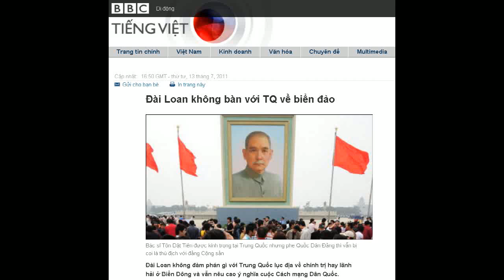13-07-2011 - BBC Vietnamese - Đài Loan không bàn với TQ về biển đảo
"Đài Loan không bàn với TQ về biển đảo"

Bác sĩ Tôn Dật Tiên được kính trọng tại Trung Quốc nhưng phe Quốc Dân Đảng thì vẫn bị coi là thù địch với đảng Cộng sản
Đài Loan không đàm phán gì với Trung Quốc lục địa về chính trị hay lãnh hải ở Biển Đông và vẫn nêu cao ý nghĩa cuộc Cách mạng Dân Quốc.
Trước dịp kỷ niệm Cách mạng Tân Hợi (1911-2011) dẫn tới sự ra đời của nước Trung Hoa Dân Quốc sau nhiều triều đại phong kiến, Đài Loan cho hay họ không thảo luận chính trị gì với Bắc Kinh.
Theo tin của hãng thông tấn Đài Loan CNA hôm 12/7/2011, Bộ trưởng Thông tin của đảo quốc đã trả lời một giáo sư Mỹ rằng nước ông không có "ý định đàm phán chính trị gì với Bắc Kinh".
Đáp lời giáo sư luật Jerome Cohen từ Đại học New York, Bộ trưởng Philip Yang cũng nói Đài Bắc "không đàm phán gì với Trung Quốc về biển Nam Trung Hoa".
Gần đây các động thái tăng cường quân sự của Đài Loan tại vùng Trường Sa đã thu hút chú ý của Trung Quốc và cả các nước Đông Nam Á.
Đài Loan hiện chiếm đảo Thái Bình (Việt Nam gọi là đảo Ba Bình), nơi chính quyền Đài Bắc cho xây dựng một căn cứ đồn trú của quân đội với đường băng dài.
Nói chuyện tại Asia Society ở Hoa Kỳ hôm thứ Ba, Bộ trưởng Philip Yang cho hay chính phủ của nước ông vẫn chỉ coi quan hệ kinh tế là hàng đầu trong đối thoại xuyên eo biển với Bắc Kinh.
Ông Yang khẳng định với vị giáo sư Mỹ và các khách dự cuộc trao đổi rằng "Đài Bắc sẽ không đàm phán gì" về biển Nam Trung Hoa với Trung Quốc.

̣Đài Loan hiệm chiếm đảo Thái Bình (Ba Bình) trong quần đảo Trường Sa
Trên thực tế, đường chữ U hiện Bắc Kinh nêu ra ở Biển Đông chính là do chính phủ Trung Hoa Dân Quốc dưới quyền ông Tưởng Giới Thạch nêu ra năm 1947 tại Nam Kinh.
Gần đây có ý kiến từ một số giới nghiên cứu ở Mỹ nói Đài Loan nên bác bỏ đường chữ U này để có cử chỉ thiện chí với các nước Đông Nam Á.
Có vẻ như Trung Quốc mặc nhiên thừa nhận các tuyên bố lãnh thổ, lãnh hải của Trung Hoa Dân Quốc là của mình nhưng cũng không vì thế mà "ưu ái" gì hơn với Đài Bắc.
Vẫn không tiến triển
Trước dịp kỷ niệm 10/10/2011 đánh dấu ngày nổ ra khởi nghĩa Vũ Xương, dẫn tới sự sụp đổ của Thanh Triều vào tháng 2/1912, khai sinh ra Trung Hoa Dân Quốc, đối thoại giữa Quốc Dân Đảng ở Đài Loan và chính quyền cộng sản ở Trung Quốc không có tiến triển gì thêm.
Đài Bắc không đàm phán gì với Trung Quốc về biển Nam Trung Hoa
Bộ trưởng Philip Yang
Theo BBC Tiếng Trung, Đài Loan kêu gọi Trung Quốc nhìn nhận di sản của phong trào Dân Quốc và tinh thần cộng hòa và cuộc Cách mạng 1911 đem lại cho toàn thể các dân tộc Trung Hoa.
Nhưng trong các phim ảnh, triển lãm và sách báo Bắc Kkinh tung ra dịp tháng 7, đánh dấu kỷ niệm 90 năm ngày thành lập của Đảng Cộng sản, chế độ Quốc Dân Đảng vẫn bị coi là "phản động".
Đặc biệt, trong một bộ phim ca ngợi Mao Trạch Đông vừa trình chiếu, hình ảnh của lãnh tụ Quốc Dân Đảng và sau là tổng thống Đài Loan, ông Tưởng Giới Thạch bị lăng mạ trong một vở kịch của "Hồng quân Trung Hoa" như một "Hán Gian".